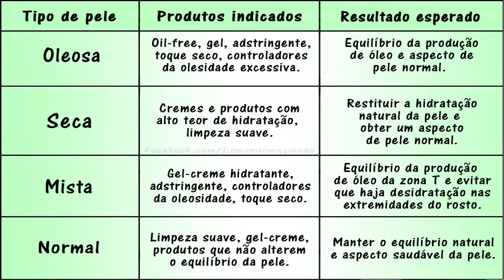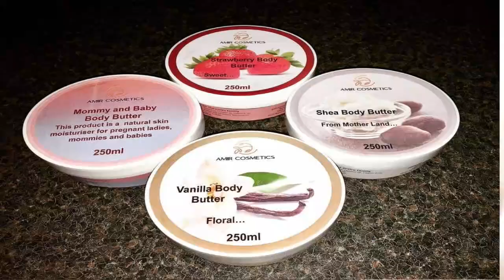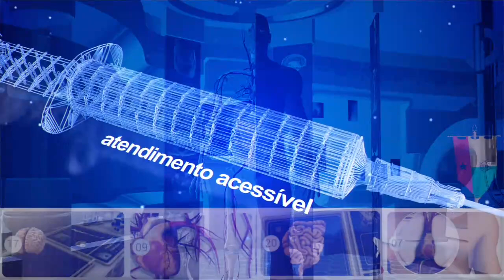SAÚDE E BEM ESTAR - CUIDADOS COM A PELE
DRA. ADIATO BALDE EXPLICA OS BENEFÍCIOS DE CUIDAR DA PELE.